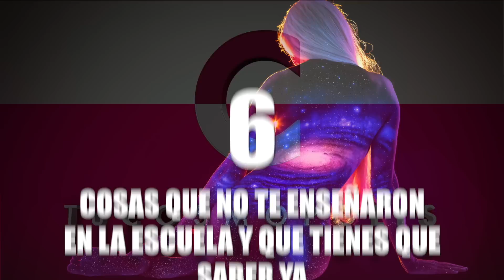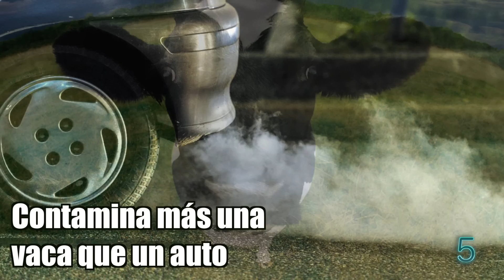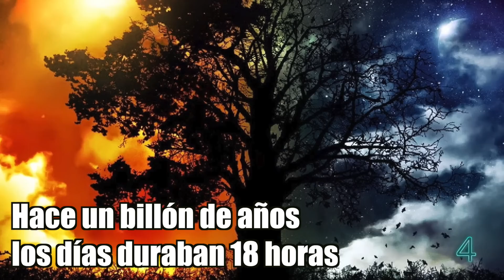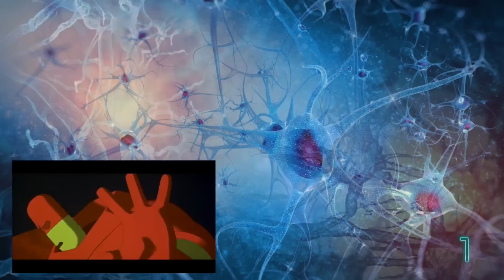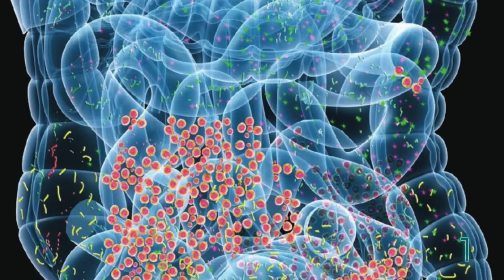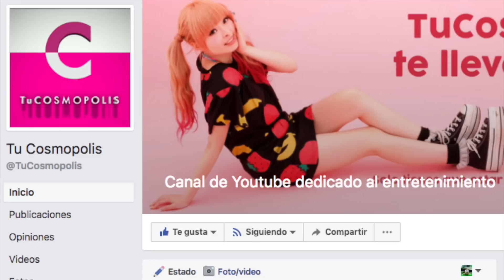6 COSAS SORPRENDENTES que NO te ENSEÑARON en la ESCUELA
6 COSAS que NO te ENSEÑARON en la ESCUELA